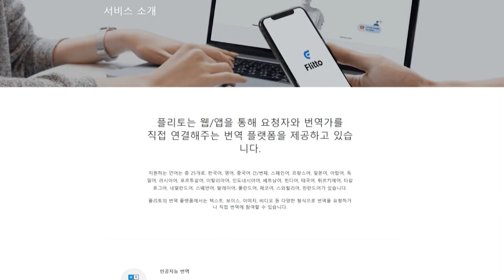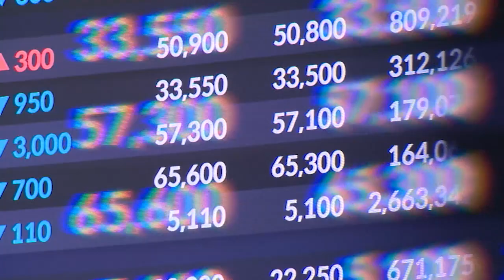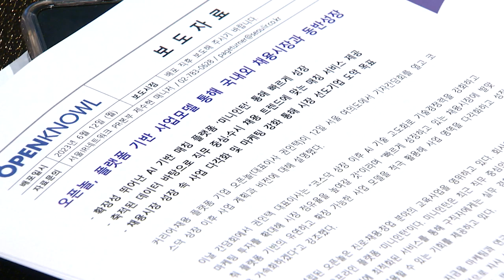기지개 켜는 사업모델 특례상장... 상장株 주가는 지지부진 (20230612)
# 기지개 켜는 사업모델 특례상장... 상장株 주가는 지지부진